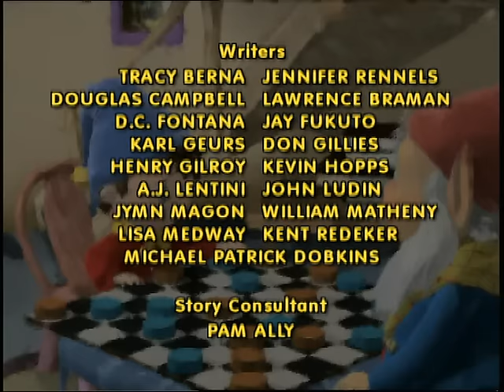Noddy - The Goblings and the invisible paint